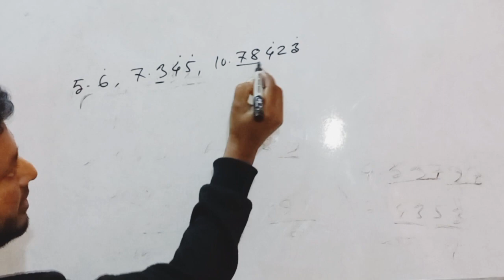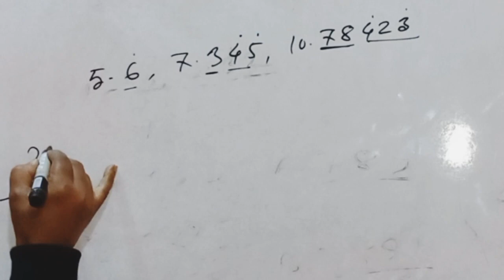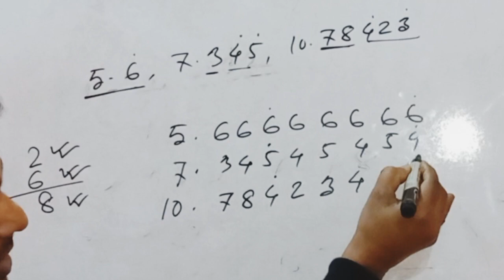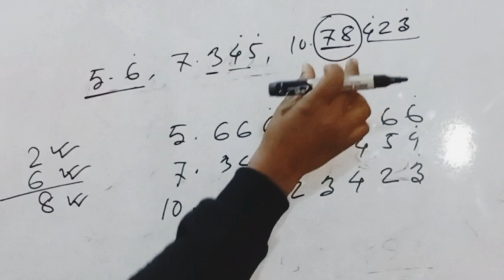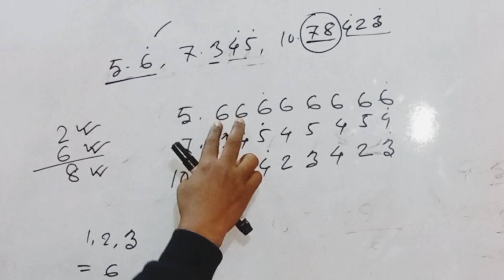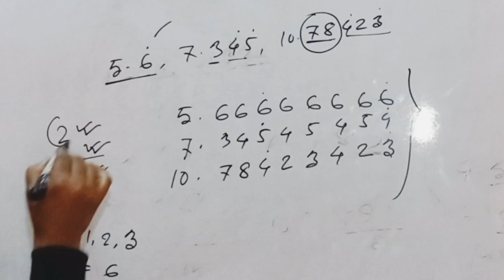অসদৃশ আবৃত দশমিক ভগ্নাংশকে সদৃশ করার নিয়ম